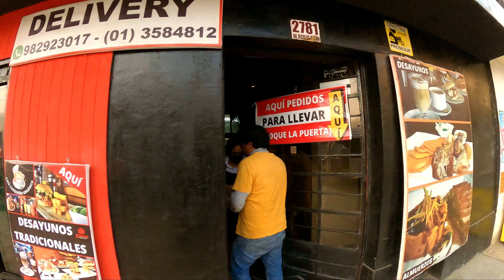San Pedro De CASTA MTB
La ruta de Casta es una combinación de velocidad, exigencia técnica y exposición (barrancos o abismos) dependiendo del lugar por el que vas pasando.

En esta oportunidad decidimos visitar la ruta después de varios años sin disfrutarla, aunque debo confesar que esta vez fue diferente, ya que hace poco tiempo hubo un accidente lamentable y se hizo presente en mi cabeza, justo al momento de subir a mi bici, sin embargo, decidí seguir adelante con precaución extra y concentrarme en disfrutar de la ruta.

Acá les dejo el video y como es costumbre, espero que puedan disfrutarlo.

No olvides por favor, SUSCRIBIRTE al canal, dejar tu PULGAR ARRIBA y COMPARTIR el video si te gustó, pero si no quieres, pues gracias por leer hasta acá y ojala por haber visto el video jeje!